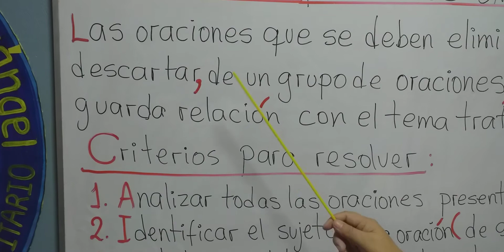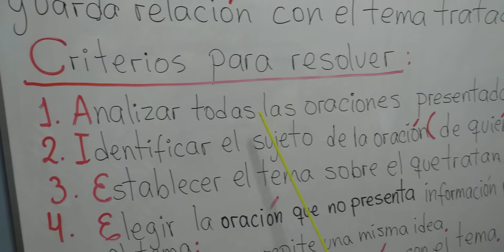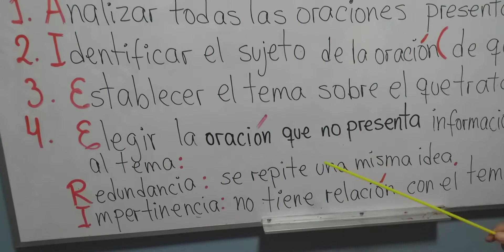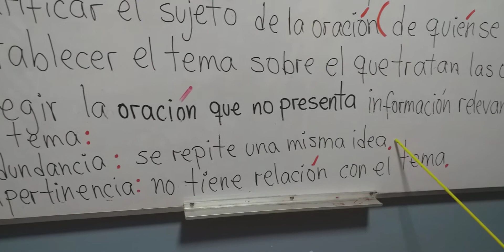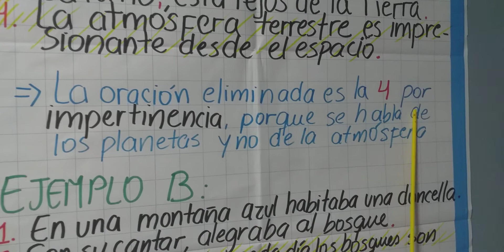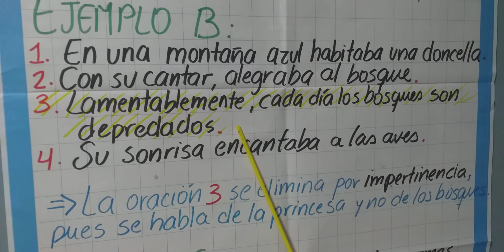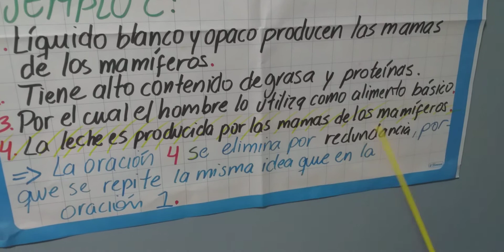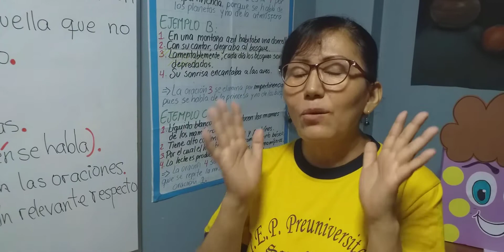LA ORACIÓN QUE SE DEBE ELIMINAR.